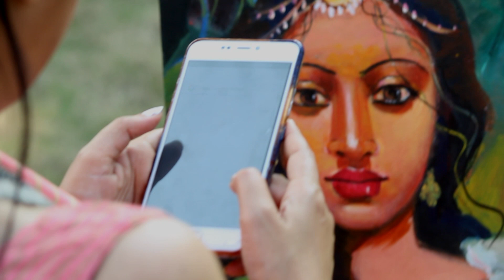Rangtuli - A journey of an artist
Featuring: Mouparna Debnath
Concept, Direction & Videography: Joy Saha
Editing: Bikash Das